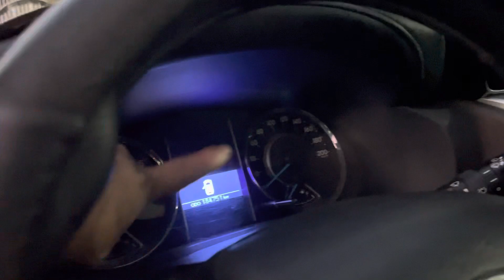Siêu phẩm _ siêu hót | Toyota foturne 7 chỗ 2018 giá chỉ 400 triệu _ 0932494949 | ô Tô quang chung